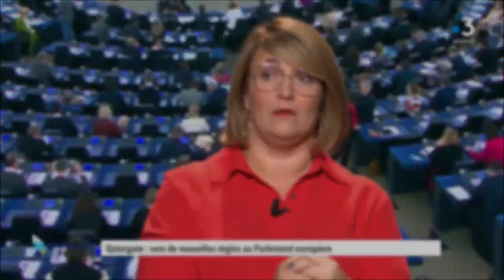Le Qatargate nourrit le "Tous pourris" et la perte d'influence - Marie-Pierre Vedrenne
Marie-Pierre Vedrenne, Députée européenne MoDem et co-Présidente de la délégation française au sein du groupe Renew, était l'invitée de Dimanche en Politique sur France 3 Grand-Est pour revenir sur le Qatargate qui touche le Parlement européen.

Retrouvez sur notre chaine Youtube les prises de paroles des principales personnalités politiques du Mouvement Démocrate (MoDem).